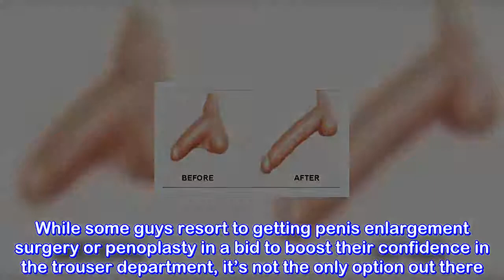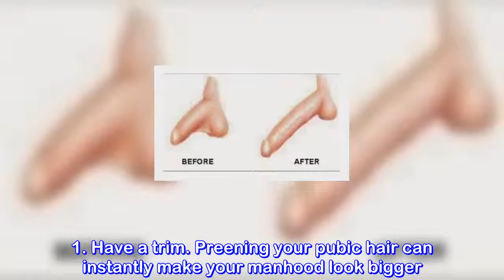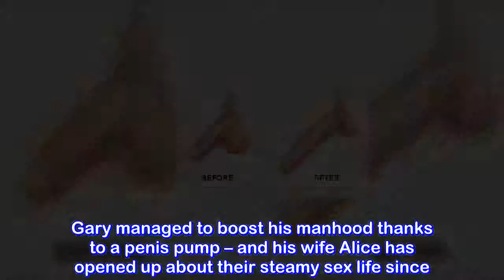How to get a bigger penis TODAY Three easy ways to increase your size without surgery